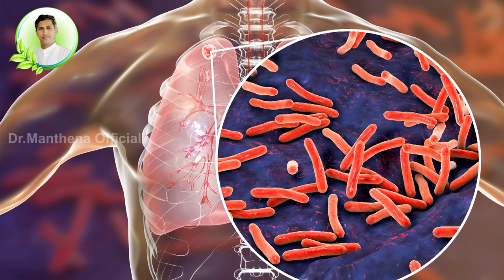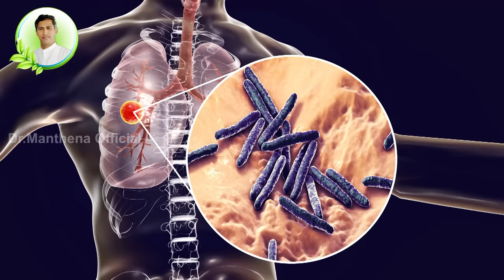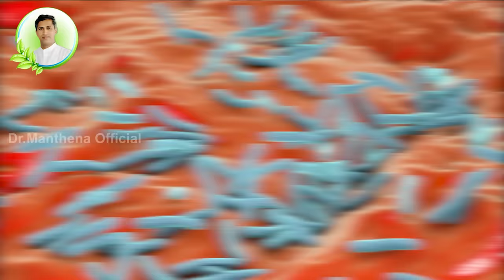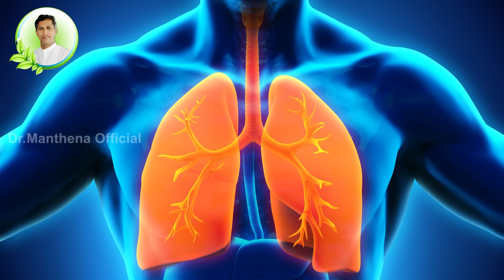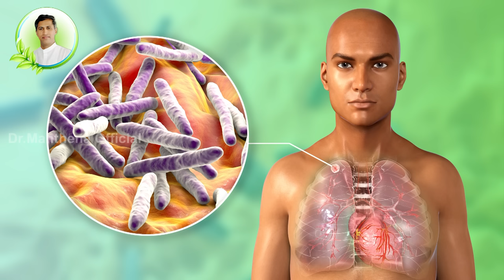High Protein Diet | Reduces Tuberculosis | Strength | Blood Infections | Dr. Manthena's Health Tips